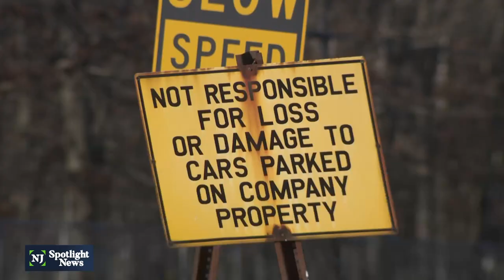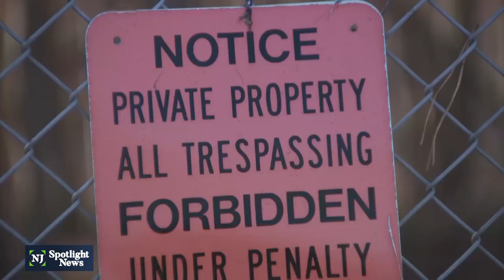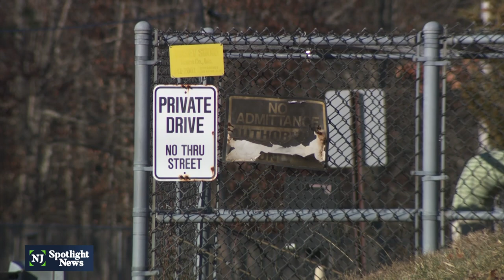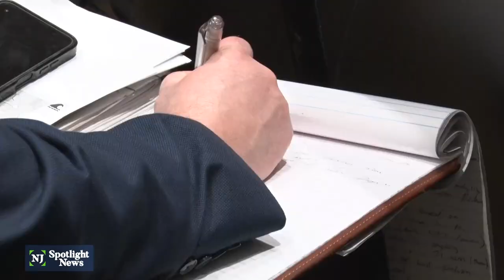Opposition to Ciba-Geigy Superfund site settlement proposal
State environmental officials heard from residents Wednesday night during a public hearing in Toms River, where people criticized a new settlement proposal for the former Ciba-Geigy property that is now a Superfund site controlled by the BASF company. The infamous chemical plant polluted groundwater for decades, resulting in a $13 million settlement for families affected by cancer.